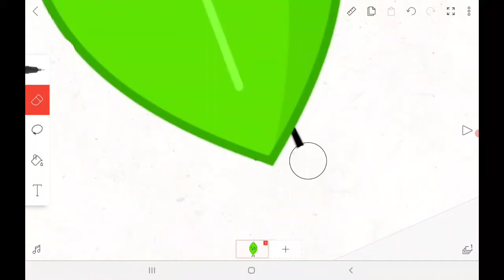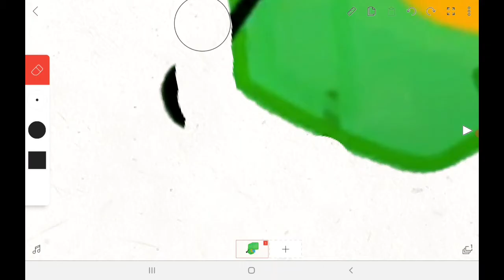Making BFDI Assets!